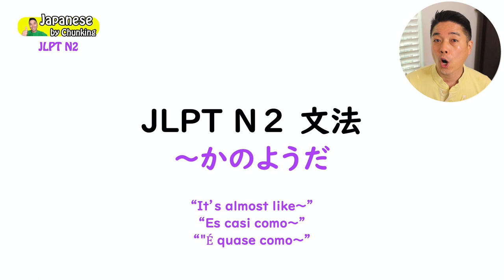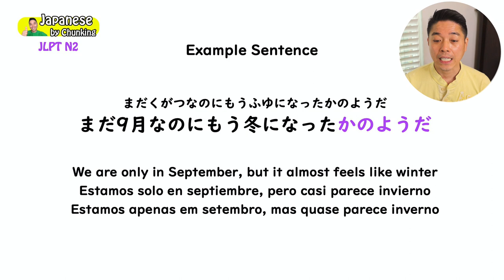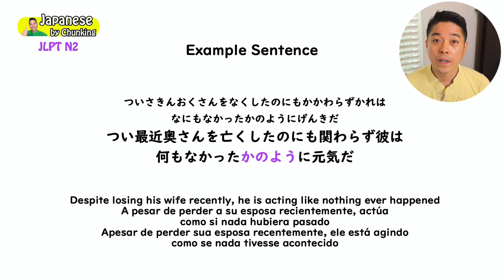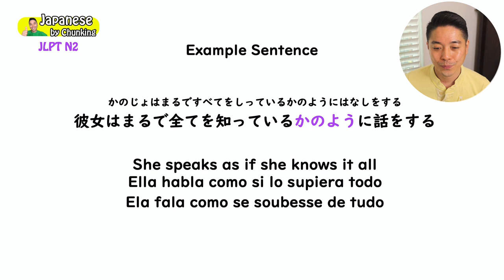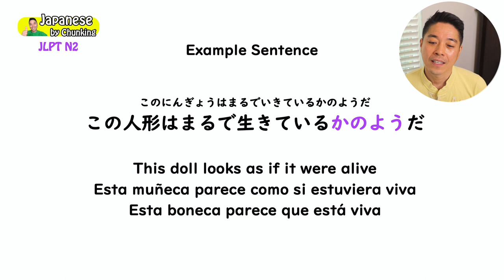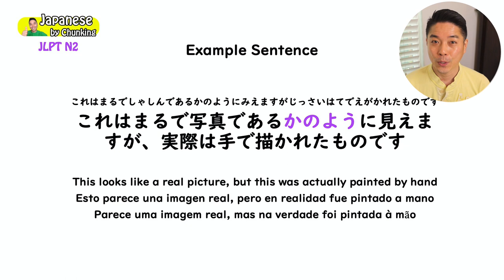JLPT N2 Grammar/〜かのようだ/日本語能力試験 N2 / Learn Basic Japanese Grammar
This video is about JLPT N2 Grammar 〜かのようだ
👉🏻Today's Example Sentences
1:まだ9月なのにもう冬になったかのようだ

We are only in September, but it almost feels like winter
Estamos solo en septiembre, pero casi parece invierno
Estamos apenas em setembro, mas quase parece inverno

2:つい最近奥さんを亡くしたのにも関わらず彼は
何もなかったかのように元気だ

Despite losing his wife recently, he is acting like nothing ever happened
A pesar de perder a su esposa recientemente, actúa
como si nada hubiera pasado
Apesar de perder sua esposa recentemente, ele está agindo
como se nada tivesse acontecido

3:彼女はまるで全てを知っているかのように話をする

She speaks as if she knows it allElla habla como si lo supiera todo
Ela fala como se soubesse de tudo

4:この歌を聞くとまるで昔に戻ったかのようだ

When I hear this song, I feel like as if I went back in time
Cuando escucho esta canción, siento como si retrocediera en el tiempo
Quando ouço essa música, sinto como se tivesse voltado no tempo

5:この人形はまるで生きているかのようだ

This doll looks as if it were alive
Esta muñeca parece como si estuviera viva
Esta boneca parece que está viva

6:これはまるで写真であるかのように見えますが、実際は手で描かれたものです

This looks like a real picture, but this was actually painted by hand
Esto parece una imagen real, pero en realidad fue pintado a mano
Parece uma imagem real, mas na verdade foi pintada à mão

Japanese grammar lesson for intermediate to advanced Japanese learners!  Let’s learn the JLPT N2 grammar with sentence examples. Are you preparing for the JLPT exam? Then watch this video and learn basic Japanese grammar.
Learn how to speak Japanese with confidence!!

** Book your lesson today! **

Who is Ryoji?
I was born and raised in Nagoya, Japan until I was 19 years old and then moved to Los Angeles California. I love learning different languages! I can speak Japanese, English, Spanish, and Korean. I also studied French, Italian, and some Chinese in the past. I am currently learning German and Portuguese. Teaching language is my passion, and I hope you can learn a lot from my videos!

En Espanol
Quien es Ryoji?
Nací y crecí en Nagoya, Japón hasta los 19 años y luego me mudé a Los Ángeles, California. ¡Amo aprender idiomas diferentes! Puedo hablar japonés, inglés, español y coreano. También estudié francés, italiano y algo de chino en el pasado. Actualmente estoy aprendiendo alemán y portugués. ¡Enseñar idiomas es mi pasión, y espero que puedas aprender mucho de mis videos!

Em Portuguese
Quem é Ryoji?
Nasci e cresci em Nagoya, Japão até os 19 anos de idade e depois me mudei para Los Angeles, Califórnia. Adoro aprender idiomas diferentes! Eu sei falar japonês, inglês, espanhol e coreano. Também estudei francês, italiano e chinês no passado. Atualmente, estou aprendendo alemão e português. Ensinar idiomas é minha paixão, e espero que você possa aprender muito com meus vídeos!